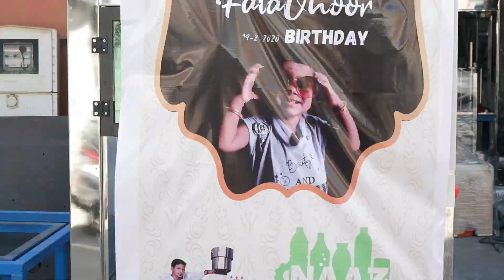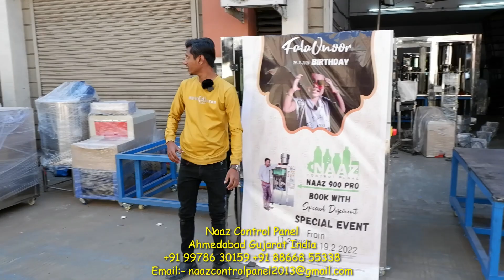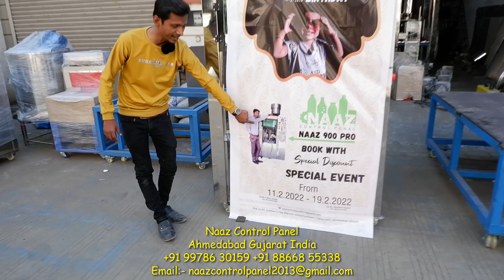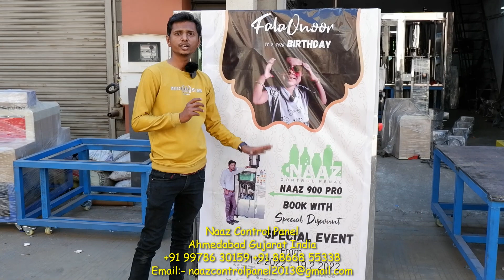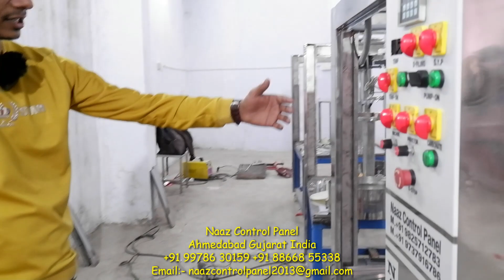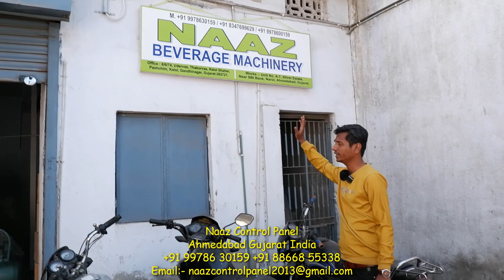Special Event For Naaz 900 Pro - Soda Bottling Plant - Carbonated Soft Drink Plant